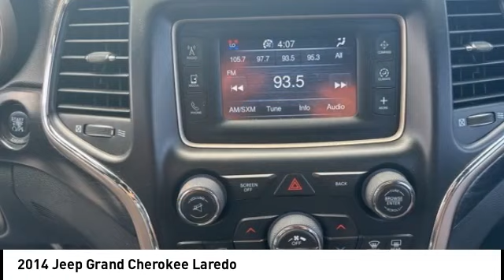2014 Jeep Grand Cherokee Cedar Falls IA UD23551A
2014 Jeep Grand Cherokee Laredo